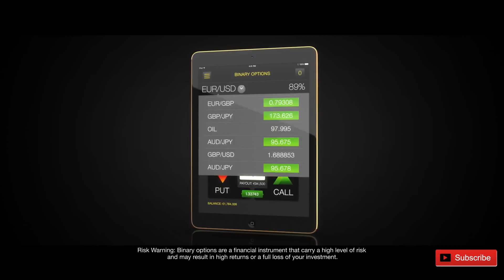Trading Binary Option With 24option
Read our full 24Option review to learn more.